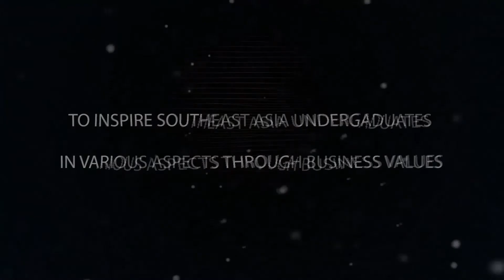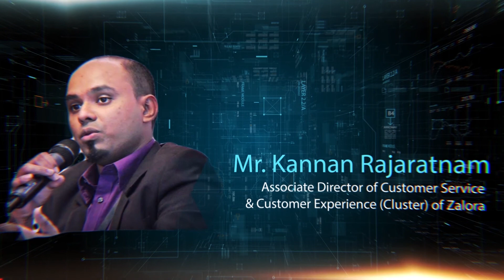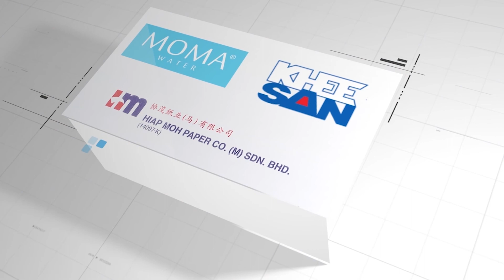[MBSS 2018] INTRODUCTION VIDEO